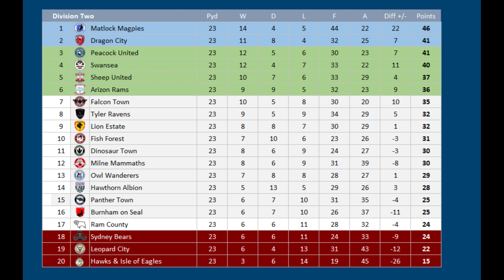2023 - 2024 Division Two MD23, Owl Wanderers v Dragon City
Matchday 23 of the 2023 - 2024 Division Two season between Owl Wanderers & Dragon City

Owl Wanderers are 12th
Dragon City are 2nd

Owl Wanderers:- 8 matches without a win

Dragon City:- 2 wins 2 draws and 2 defeats from their last 6 matches

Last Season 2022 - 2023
Owl Wanderers 2 Dragon City 1

Owl Wanderers, 17th Division Two
Dragon City, 8th Division Two

OWL WANDERERS Squad
K Karl Darlow
K Luke Southwood
RB Seamus Coleman
RB Tom Edwards
CB Dael Fry
CB Craig Cathcart
CB Harry Darling
CB Cameron Burgess
LB Jere Uronen
LB Joel Bagan
DM Ben Pearson
DM Taulant Xhaka
DM Nicolai Rapp
RM Felix Klaus
CM Andres Tello
LM Kaoru Mitoma
AM Gregoire Defrel
RW Benson Manuel
LW Pione Sisto
ST Sam Surridge
ST Davie Selke
ST Chris Bedia
CM Tom Davies - on Loan from Owl United
Carlisle United

DRAGON CITY Squad
K Steve Mandanda
K Max O'Leary
RWB  Kilian Ludewig
RB Kelvin Amian
CB Sebastiano Luperto
CB Liam Cooper
CB Semi Ajayi
CB Jimmy Dunne
LB Ricardo Rodriguez
LB Lloyd Kelly
DM Sanjin Prcic
DM Josh Laurent
RM Jacob Murphy
CM John Fleck
CM Liam Walsh
CM Henrik Bjordal
AM Admir Mehmedi
AM Bernard Mensah
RW Emre Mor
LW Karlan Grant
ST Jordan Larsson
ST Cedric Itten
Bristol City